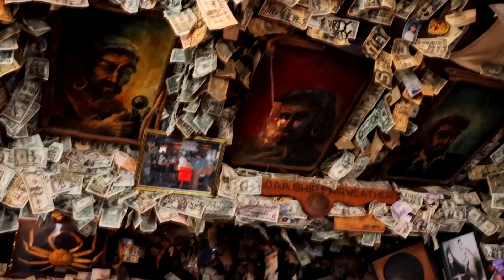Alaska Fishing Trip 2021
Join us on our week long Alaskan Fishing Trip where we fish off of Seward and Ninilchik for Halibut and Rockfish, then do freshwater fishing on the Kenai River and Kasilof River for King Salmon.

We booked our charter through Rod N' Real, where you stay in cabins right on the Kenai River.